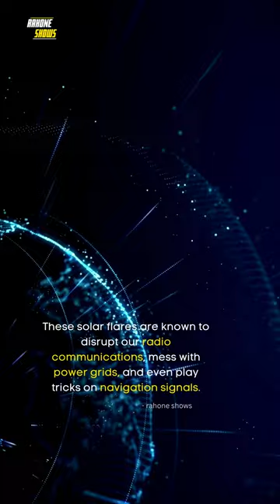Earth was hit by a Powerful Solar Flare !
Witness the Solar Spectacle: Unleashing the Power of Our Sun! 🌞🔥

Get ready for an awe-inspiring cosmic display right from the heart of our solar system! 🚀🌌 Imagine this: NASA's vigilant Solar Dynamics Observatory captures a breathtaking moment as our Sun releases a jaw-dropping burst of energy – a spectacle that paints the heavens with unparalleled brilliance. ⚡🌠

🔭 **Captivating Solar Flare Unveiled** 🌅📸

On August 7, 2023, at 4:46 p.m. EDT, the Sun treated us to an extraordinary sight! NASA's Solar Dynamics Observatory, our cosmic watchtower, witnessed a remarkable event – a potent solar flare that lit up the sky with its fiery radiance. 🔥🌌

💥 Unraveling the Power of Solar Flares ⚡🌐

Solar flares pack a mighty punch! These celestial phenomena can disrupt radio communications, tinker with power grids, and even toy with navigation signals. And this wasn't just any flare – it was an X1.5 class flare, the heavyweight champion of solar eruptions! 💪🚀 Imagine an energy release that rivals billions of hydrogen bombs exploding simultaneously! 💥🔥

🌍Impact Beyond Imagination 🌐⚙️

Hold on tight, because this is the big league! 🌐🔌 The aftermath of this solar explosion can cast shadows on radio signals across Earth's sunlit side, sending ripples of impact through satellite operations, power grids, and more. 🌌⚡ Our cosmic neighbor isn't holding back, and we're in for a wild ride!

🌠 Cosmic Dances that Bind Us 💃🌌
[Image: Illustration of solar flare connecting to cosmos 🌌🌠]
Let's not forget, these cosmic dances aren't just for show – they connect us to the universe in ways we can't ignore. 🌠✨ The Sun's dazzling performances remind us of the grandeur of the cosmos and our unique place within it. 🌌🪐

Get ready for a cosmic adventure like no other! 🌠🔍✨

Thanks!